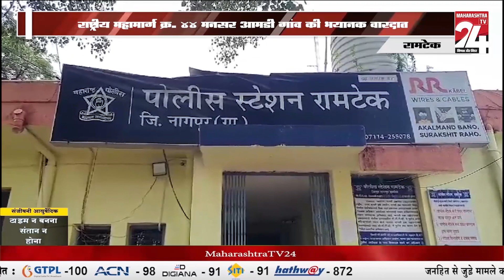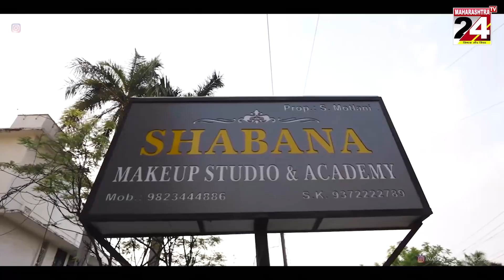रामटेक :- दिन दहाड़े 7 लोगों ने 80 यात्रीओं से भरी बस को लुटा || 16 OCT 2023